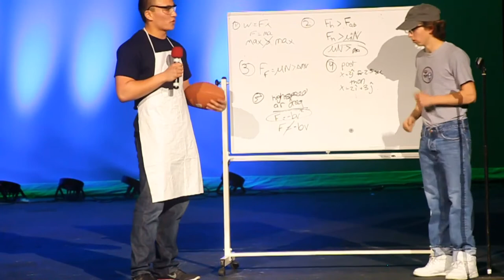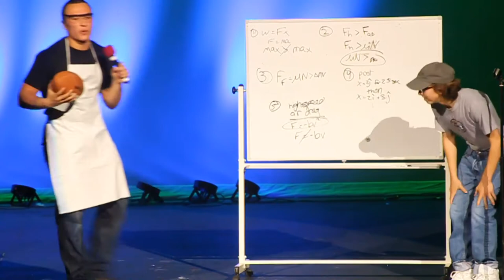Mr. GCHS Part 4 (2014)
Superfan Themes